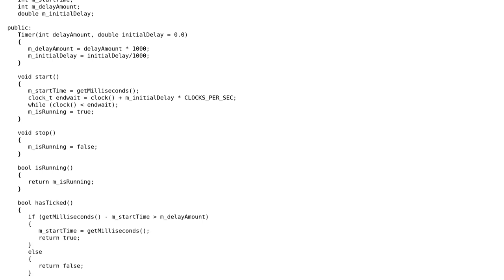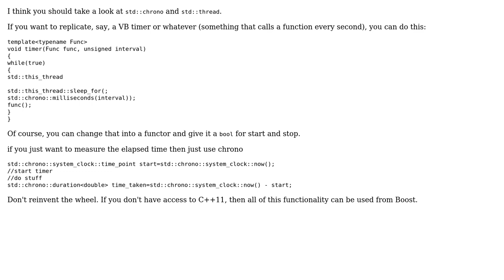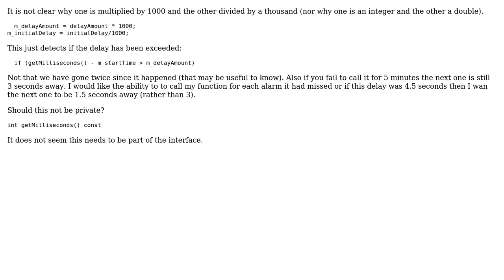Timer class for games (3 Solutions!!)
Timer class for games

With thanks & praise to God, and with thanks to the many people who have made this project possible! | Content (except music & images) licensed under CC BY-SA | Music | Images & others | With thanks to user zxcdw user rcplusplus user Martin York user Jamal user 111111 and the Stack Exchange Network Trademarks are property of their respective owners. You are responsible for your own actions.